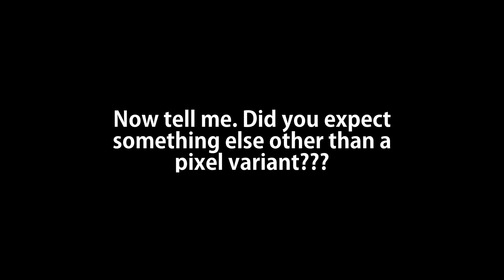You Will Never Guess What Mavel Snap Variant I Got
PIXEL VARIANT